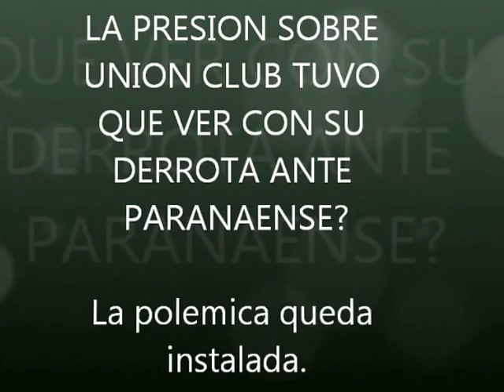Union al borde de la elimincación